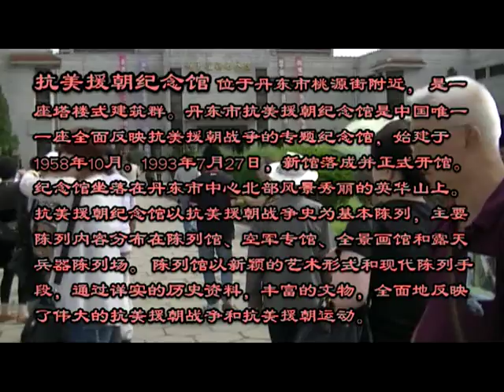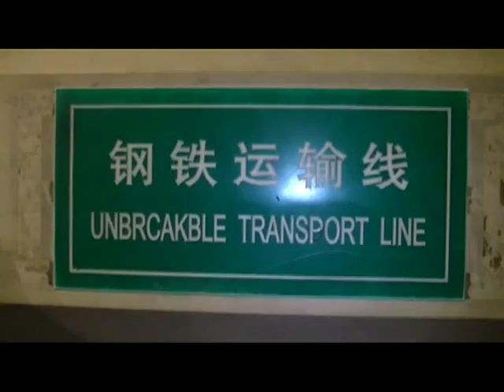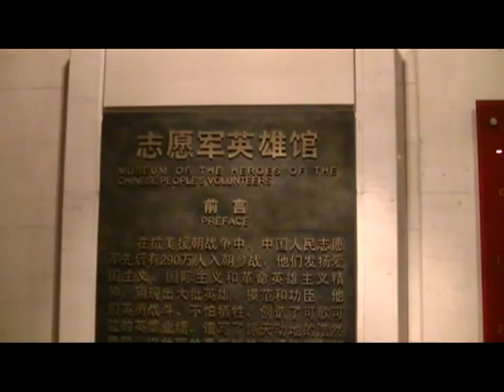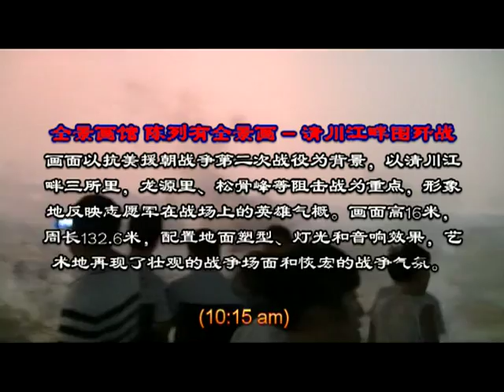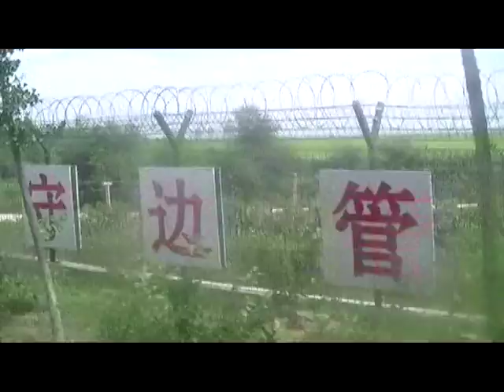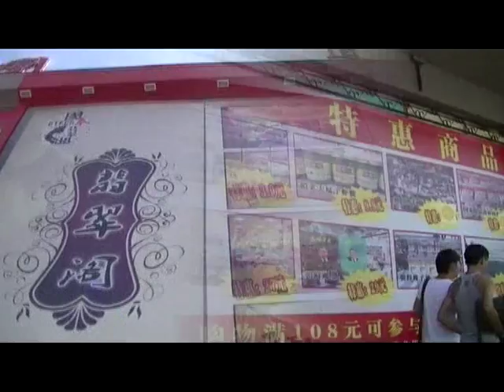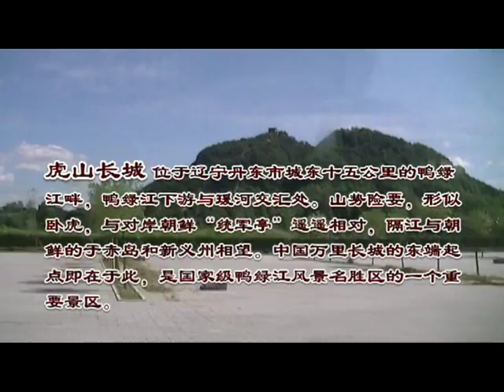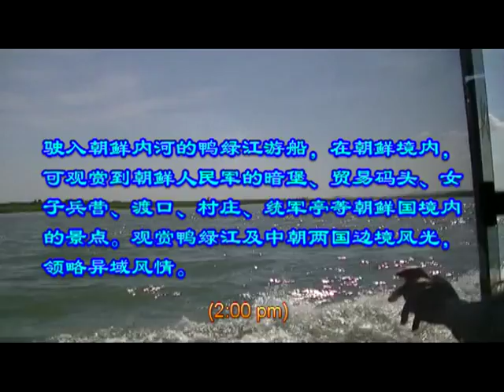丹东鸭绿江中朝边界游 - Liaoning & Neimenggu Day 19 (24 Aug 2012)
丹东鸭绿江沿岸及中朝边界一日游:市内参观抗美援朝纪念馆、乘船游览鸭绿江领略朝鲜新义州市和丹东市风光、游览著名的鸭绿江断桥。乘夜班火回返沈阳 (24 Aug 2012)。